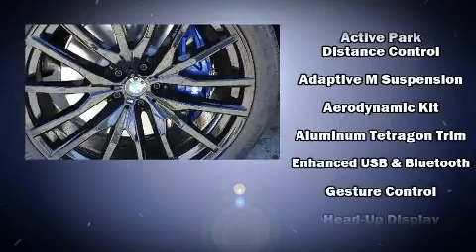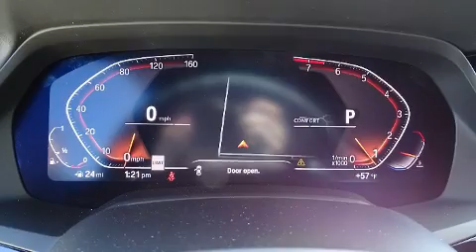2020 BMW X6 xDrive40i in Charlotte, NC 28269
10720 Northlake Auto Plaza Blvd

Get excited about the 2020 BMW X6. This 4 door, 5 passenger coupe is ready to drive off the showroom floor! BMW made sure to keep road-handling and sportiness at the top of it's priority list. Under the hood you'll find a 6 cylinder engine with more than 300 horsepower, and load leveling rear suspension maintains a comfortable ride. Well tuned suspension and stability control deliver a spirited, yet composed, ride and drive A turbocharger further enhances performance, while also preserving fuel economy. BMW prioritized practicality, efficiency, and style by including: 1-touch window functionality, a power seat, automatic temperature control, fully automatic headlights, a power liftgate, skid plates, and leather upholstery. Everything is where it ought to be, from the dashboard controls to the door locks and window controls. For drivers who enjoy the natural environment, a power moon roof allows an infusion of fresh air. Audio features include an AM/FM radio, steering wheel mounted audio controls, A 20 gigabyte hard drive, and 16 speakers, providing excellent sound throughout the cabin. Passenger security is always assured thanks to various safety features, such as: head curtain airbags, front side impact airbags, traction control, brake assist, a panic alarm, an emergency communication system, and 4 wheel disc brakes with ABS. Safety and maximum capability are assured via self leveling rear suspension, which maintains optimal driving geometry. We pride ourselves in the quality that we offer on all of our vehicles. Please don't hesitate to give us a call.